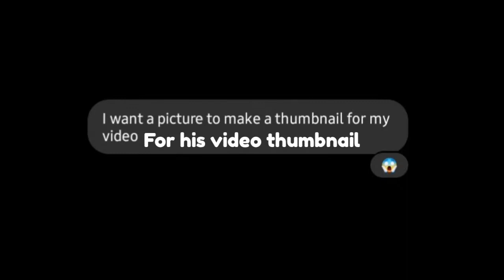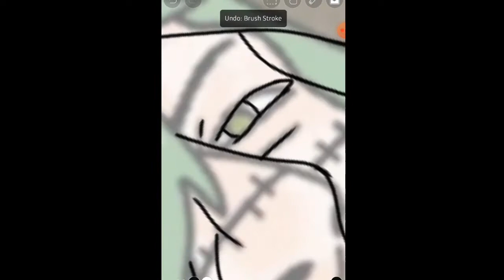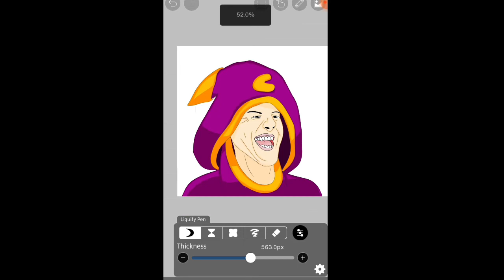Making Grand Wizard Gaming's thumbnail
LOL idk what is it with these faces that grand wizard wants me to draw xD